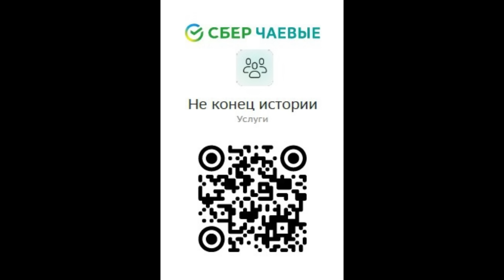ФРГ не хочет называть Путина «президентом», а Россия может оспорить само существование ФРГ